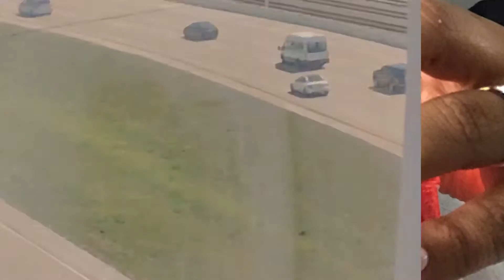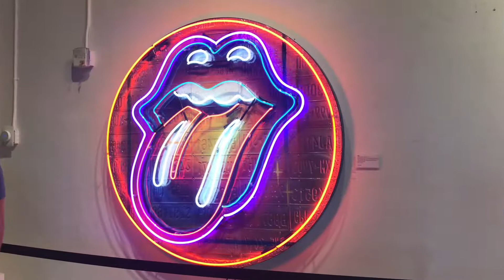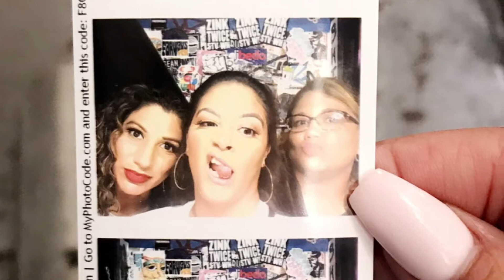Cousin weekend in Florida